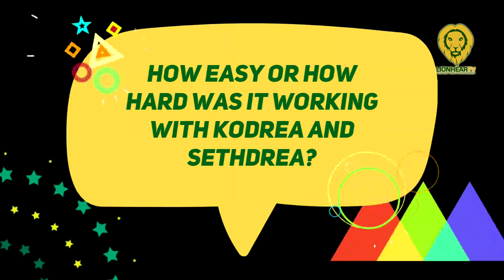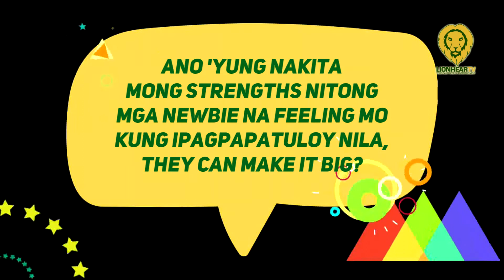Direk Dolly Dulu, aminadong nahirapan sa mga baguhang sina Kobie Brown, Andi Abaya, Nio Tria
During the media conference for her iQiyi series, Saying Goodbye, Direk Dolly Dulu said she expected the difficulty when she worked with the new Kapamilya stars.